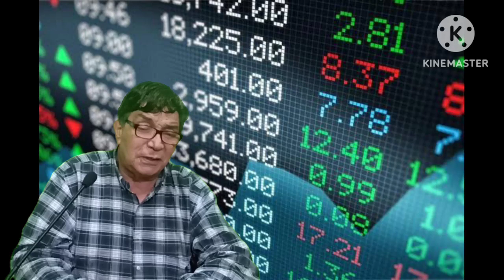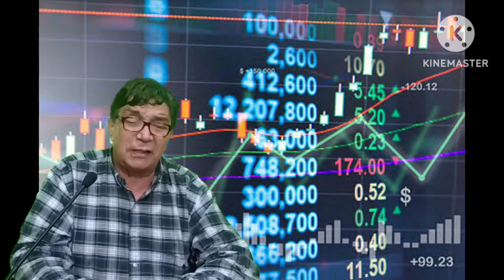La crisis de la economía por el sociólogo Prisciliano Nemegyei Rodríguez.